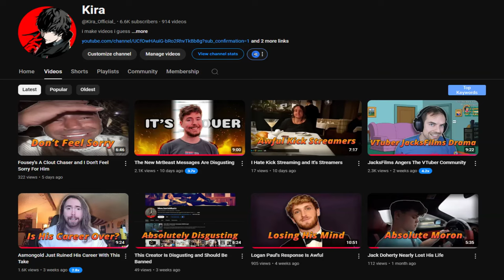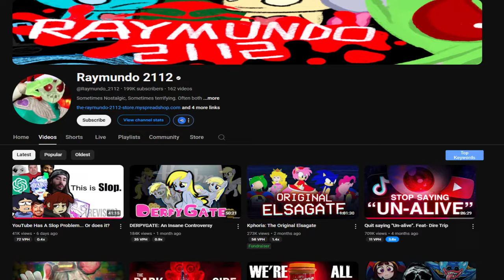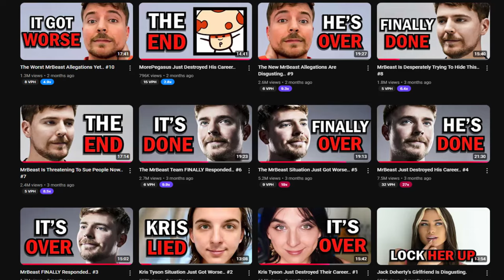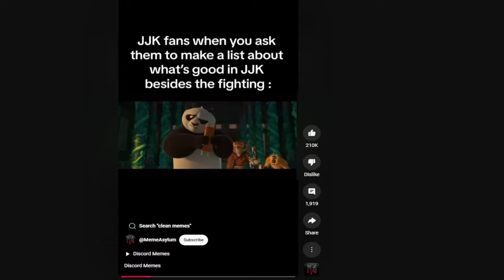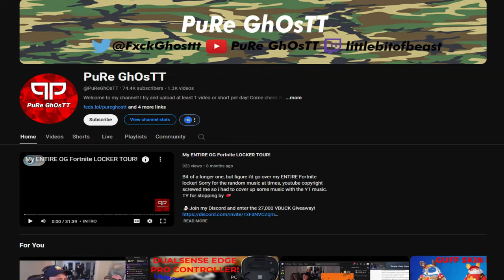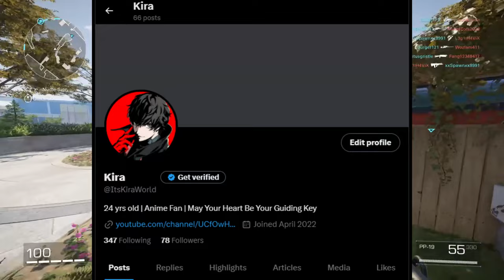The Problem With Slop Content On YouTube